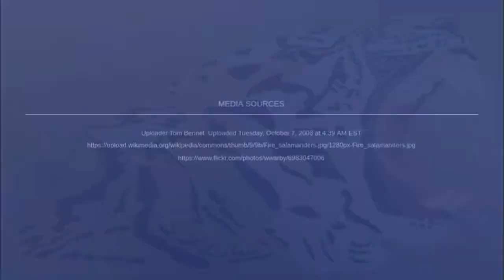Fire Salamander (Salamandra salamandra)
The fire salamander is possibly the best-known salamander species in Europe. It is black with yellow spots or stripes to a varying degree; some specimens can be nearly completely black while on others the yellow is dominant. Wikipedia

Family: Salamandridae

Class: Amphibia

Order: Urodela

Phylum: Chordata

Kingdom: Animalia

Did you know: Fire salamanders live in central Europe forests and are more common in hilly areas. wikipedia.org

This channel  for non-commercial educational purposes